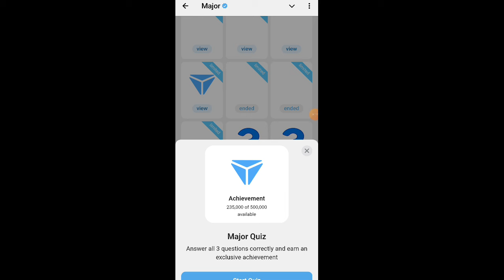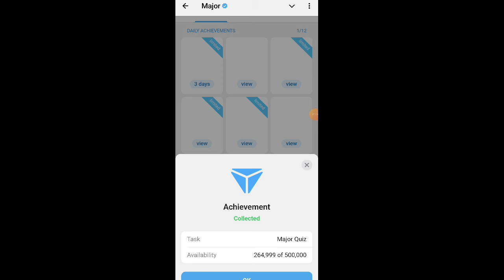Major Airdrop New Achievement |Major Quiz Answers | How To Collect Major Quiz Task| MajorQuiz Today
Major quiz
Major quiz today
What is Fragment?
A number rental project
A trading platform for Telegram digital goods
QUESTION #2
What was the minimum price for anonymous numbers on Fragment at the start of ?
104 TON
9 TON
QUESTION #3
What can you buy on Fragment?
Usernames
Anonymous numbers
Telegram Premium
Telegram Stars
Answer all 3 questions correctly and earn an exclusive achievement
Major Quiz Answers | Major Airdrop New archivement | Major Quiz Task | major puzzle today

Major Quiz Answers
Major Quiz Task
Major Secret Quiz
How To Unlock Major Hidden achievement #3 | Major new achievement today | major new update today

Major achievement secret code | Major new achievement today | major new update today
Major Airdrop listing date | Major new update today | Major Airdrop withdrawal
10 November major puzzle
Major puzzle
major Airdrop
Major withdrawal
Major Airdrop withdrawal
Major Airdrop claim
Major bank transfer
Major points claim
Major points withdrawal
Major points increase
Major token price
Major token increase
Major points kaise badhaye
Major points trick